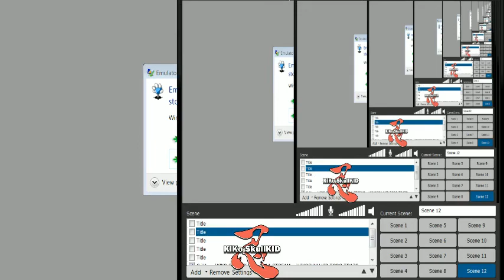Garou MOTW - fanaticos Vs JustDefend